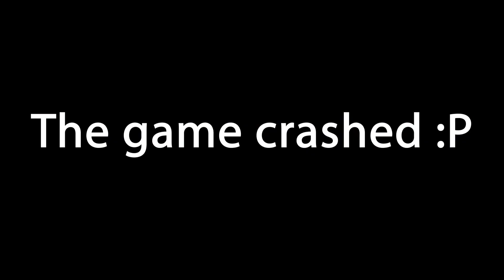WE'RE GOING ON AN ADVENTURE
We need adult supervision to play this game. xD

Please be respectful to others and no spamming/spoilering. All links that I post are in the description only. Beware of imposters and do not click on their links.